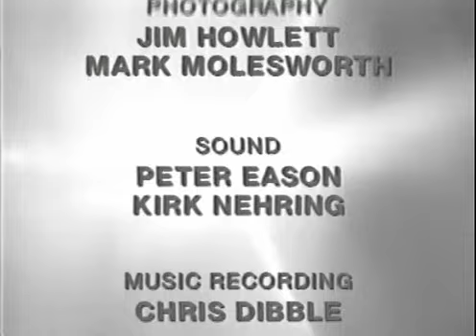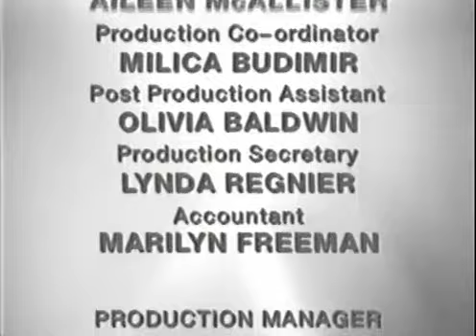Cold War - After Stalin [E7/24]